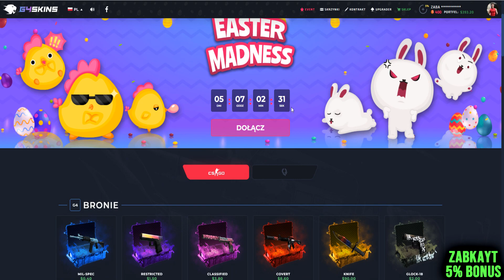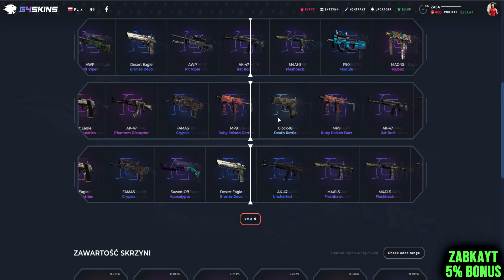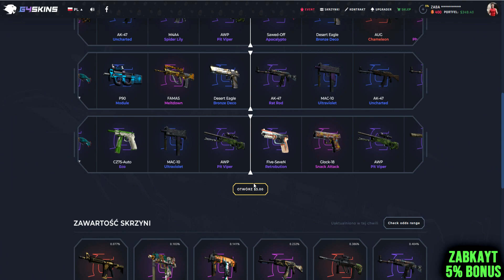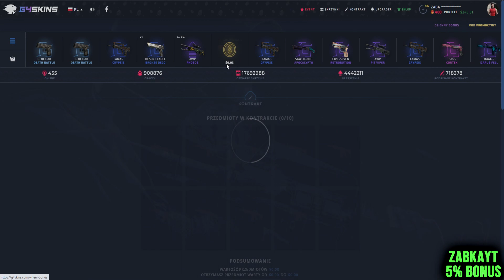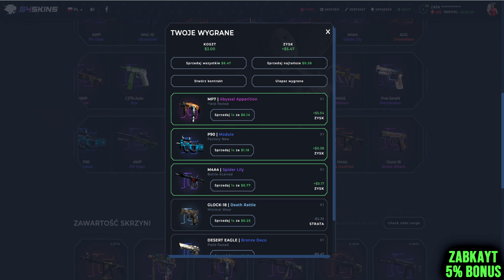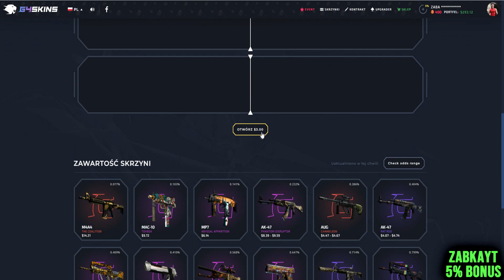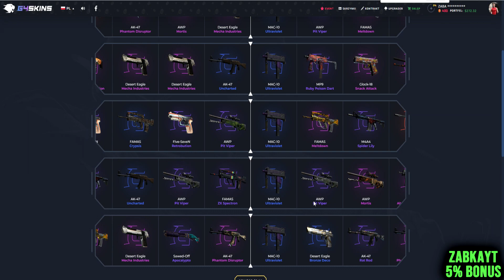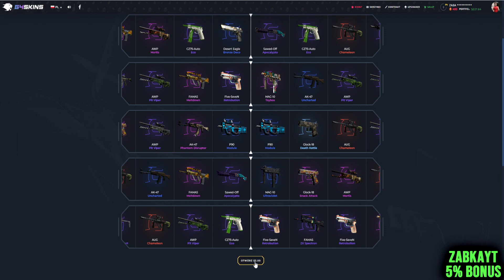OTWIERAM SKRZYNKE XTONY ZA 0.60$ DOPÓKI NIE TRAFIE NAJDROŻSZEGO SKINA ZA 14$ NA G4SKINS!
Witam was na odcinku pt "OTWIERAM SKRZYNKE XTONY ZA 0.60$ DOPÓKI NIE TRAFIE NAJDROŻSZEGO SKINA ZA 14$ NA G4SKINS!"

**STRONY**
*RULETKI*
2 🏆 CSG.BET - od 0.03$- 1$
16 🏆CS2DRAGON - kod: E601E908 - bonus

33🏆 CSGO-SKINS - kod REF25FDD - 0.45$
34🏆 CASEDROP - kod: zabaayt - 1.65zł
40🏆 CSGOCASES - kod: zaba - 0.77$
41🏆 CSBRO -KOD ZABAYT- 5% BONUSU
46🏆 CSGOLIVE - kod: ZabaYT - 10% bonusu
47🏆 BLOODYCASE - 5 SKRZYNEK + 0.70$

*WYMIANA SKINOW*
48🏆 TRADEIT - premia do 5$ na pierwsza wymiane

*SPRZEDAZ SKINOW*
53🏆 SKINCANTOR - bonus do transakcji!
54🏆 SKINSCASH - 5% bonusu do transakcji!
55🏆 MOONMARKET - bonus do transakcji
56🏆 SKINSLY - kod: ZabaYT - 3% bonus do transakcji
57🏆 LISSKINS - 3% bonus do transakcji
58🏆 RAPIDSKINS - 2% bonus do transakcji

*KUPNO COINSOW*
59🏆 TANIECOINSY - 0.25zł - kod: ZabaYT
60🏆 COINSELL - 0.50zł - kod: ZabkaYT
61🏆 SZYBKIECOINSY - 0.40zł - kod: ZabaYT
62🏆 CSGOCOINS - KOD zabayt - 0.40zł

*POZOSTAŁE*
64🏆 FREESKINS - kod: ZabaYT - 0.10$